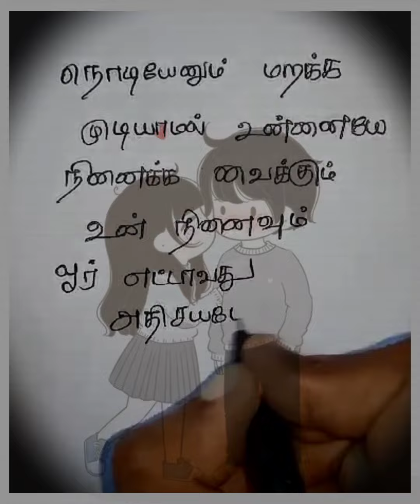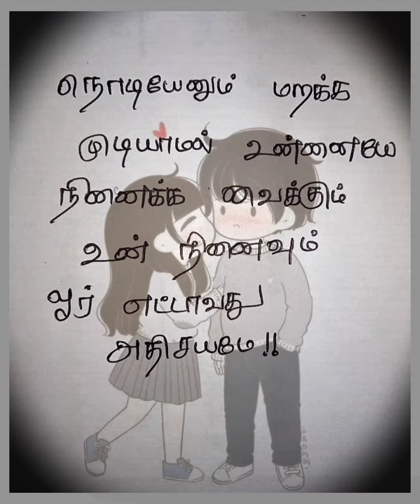அதிசயமே..❤🥰☺/ kadhal kavithaigal/ Kavithaigal /காதல்கவிதை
Hii Guys..

Here...,